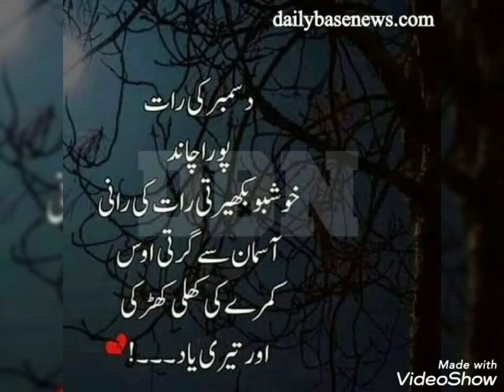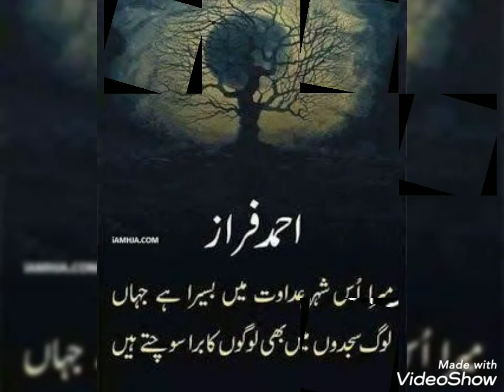true lines about Life/true lines about love 💕/true lines status/true lines for whatsapp status